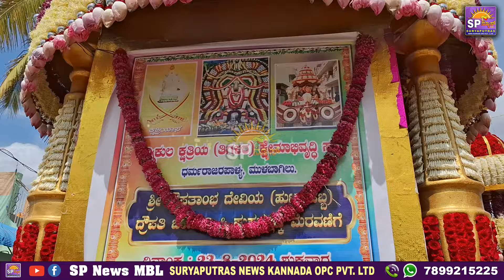ಅದ್ದೂರಿಯಾಗಿ ಶ್ರೀ ದ್ರೌಪದಮ್ಮ ಜಯಂತಿ ಆಚರಣೆ | Sri Draupadama Jayanti Grand 👌 Celebrations @ Mulbagal